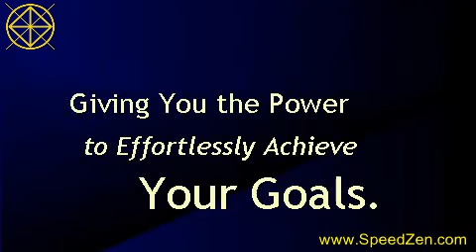Improve Social Skills Subliminal Self Hypnosis